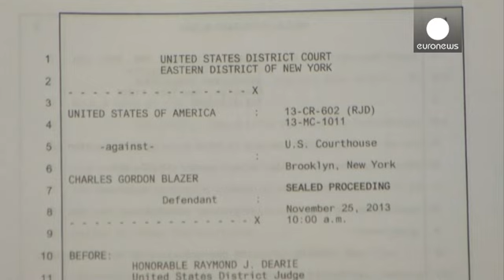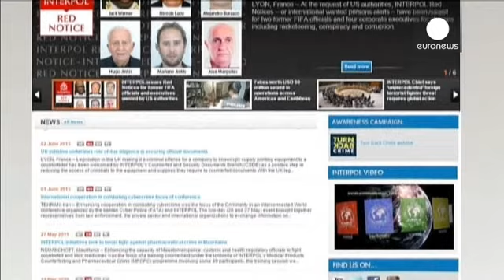FIFA : Blazer admet avoir reçu des pots-de-vin pour les Mondiaux 1998 et 2010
L'ancien président de la CONCACAF, a admis ce mercredi qu'il avait notamment reçu des pots-de-vin pour la Coupe du Monde organisée en France en 1998.…